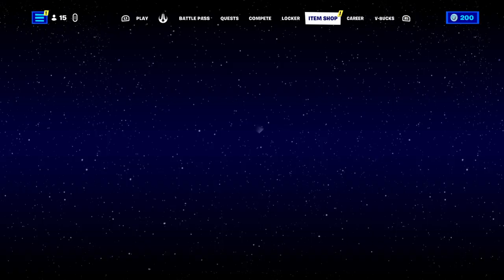Fortnite_wait for it